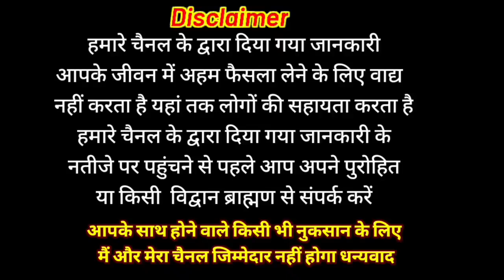वैशाख मास की कथा अध्याय ~ 14 ' Vaishakh mas katha | Vaishakh mahtmay Katha adhyay 14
welcome all
Bhakti Katha
traditional Katha
Vrat Puja
VKMISHRAPRESENT